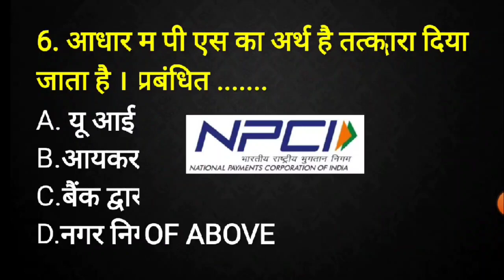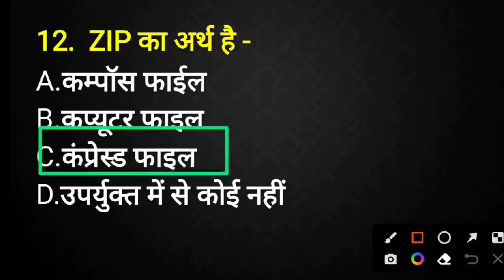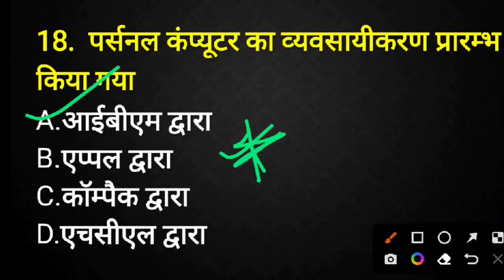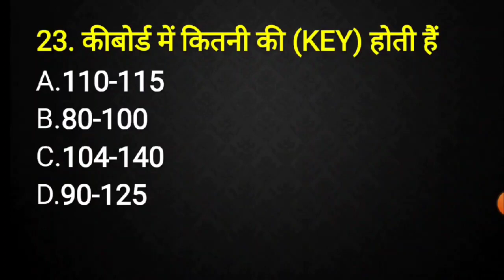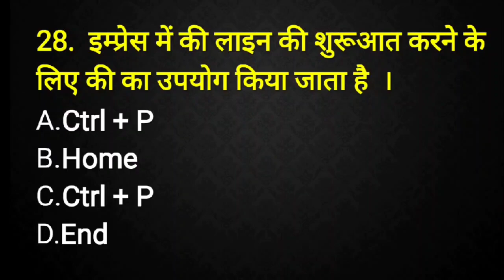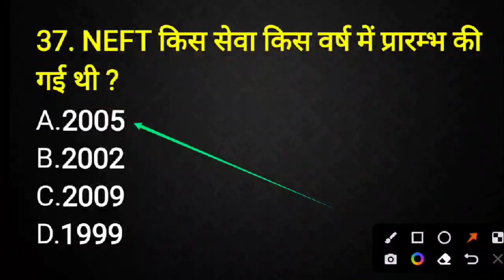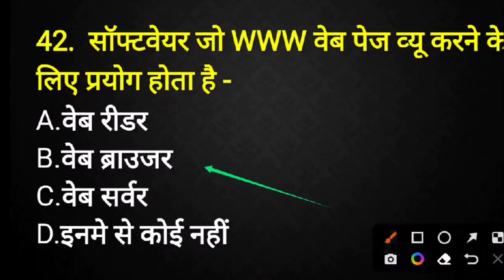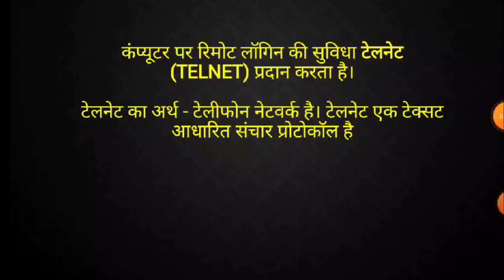कम्यूटर 50 प्रश्न ऐसे ही प्रश्न पूछे जायेंगे | Super tet computer question | Supertet computer class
computer ke questions and answers in hindi
gk computer
super tet computer notes
suchna takniki for super tet
suchna takniki in hindi
jivan kaushal super tet
jeevan kaushal super tet
Computer question
Gk gs important question
Computer question for supertet
Most important question computer